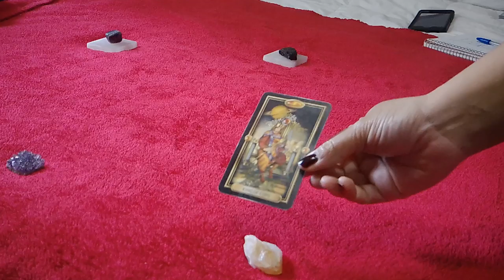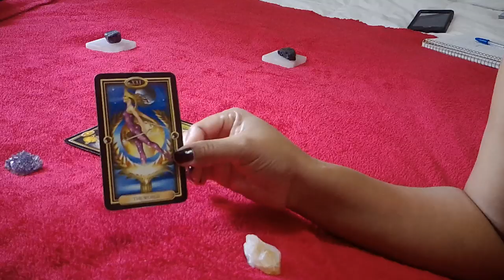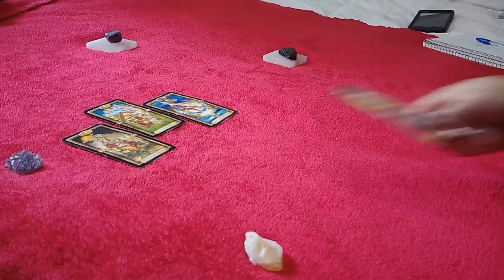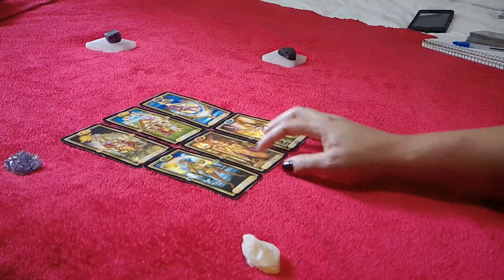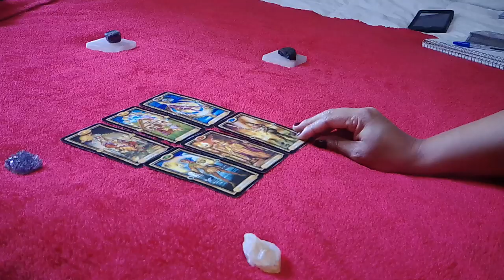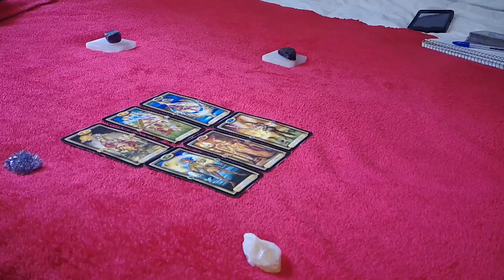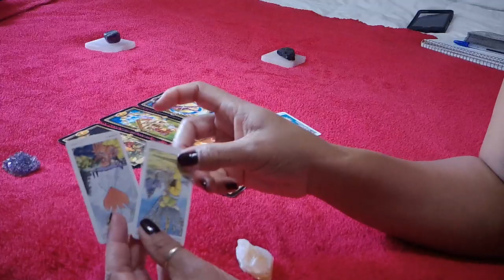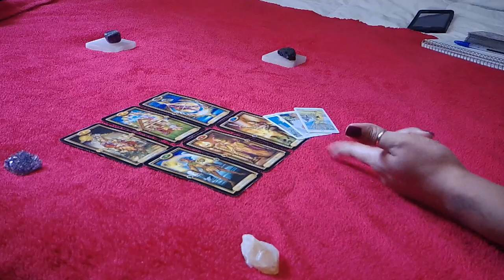PISCES SINGLES~TO BE OR NOT BE TOGETHER~DECEMBER 21-27